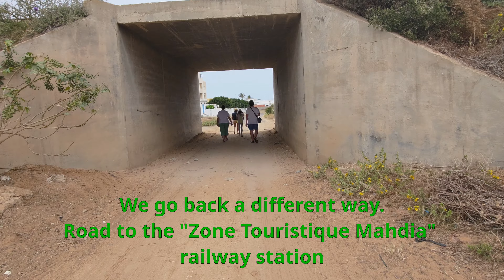2021.06.01 Mahdia. Where to find camel rides in Zone Touristic Mahdia - Przejażdżki na wielbłądach.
The camels owner treats them well. That's why we like him :-)